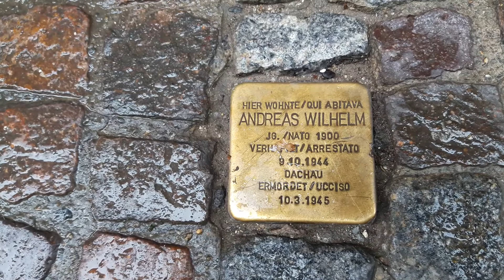placas de recuerdo a víctimas del nazismo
Estas figuras, conocidas con el nombre de "Stolpersteine", se colocan, siempre que es posible, delante del último domicilio donde habitó la víctima.